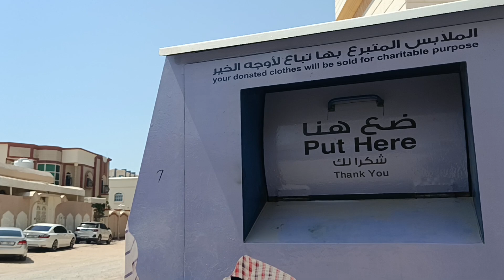arbi log,khajoor ka podha,